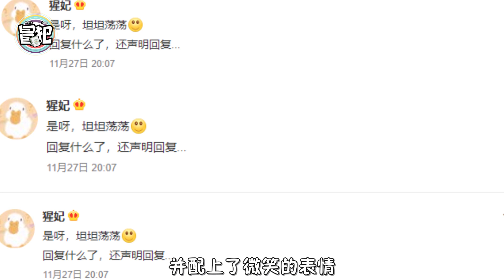张艺兴维权胜诉，黑粉不道歉反发博讽刺，张母怒发5个问句回怼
昨天，张艺兴告黑粉侵犯名誉权的案件就当庭宣判，张艺兴可以说大获全胜，判决结果也一边倒地站在了张艺兴这边。从官方发布的消息来看，被告方需要赔偿张艺兴精神损失费十万元以及维权成本壹万叁仟元，可以说这个结果大快人心了。其实张艺兴看中的自然不会是这笔赔偿，他也早在开庭之前就应经表示过，如果胜诉的话，所有的赔偿款都会捐给公益事业，其实张艺兴真正想要的无非是造谣方一个真诚的致歉，还自己一个清白。但是这个要求对于他来说似乎有点“奢侈”，就在结果公开后不久，被告方又在社交账号发布了一条态度强硬的动态，声称自己“坦坦荡荡”，同时还配上一个“不服”的表情，没想到张艺兴不但没有收到道歉，反而又一次被嘲讽了。面对儿子受到的嘲讽与言语霸凌，张艺兴的妈妈也抑制不住内心的气愤，昨晚发长文回应了这件事情。在文章中，张妈妈透露着对张艺兴满满的疼爱，直言自己很感恩自己的儿子是一个善良遵纪守法的好人，同时也对造谣者五连问：我最疼爱的儿子为什么要被诅咒嘲讽？他做错了什么？艺人活该被诅咒和嘲讽么？败诉的黑粉为什么还能发微博微笑？你的父母知道你所做的一切么？每一句都透露着对于儿子的心疼和被告的不理解，在张妈妈的动态评论下，也有很多网友安慰说“我们做好自己就可以了，阿姨要开开心心啊”。